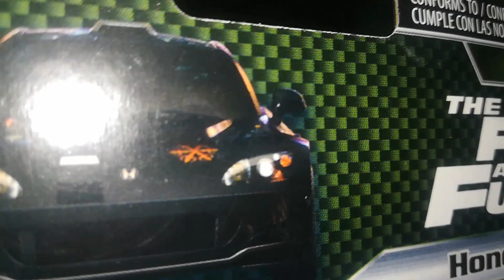Fast & furious Honda S2000 hot wheels premium furious fleet 1/5